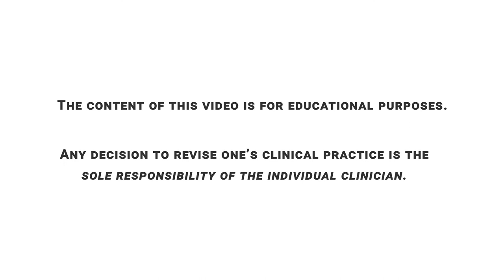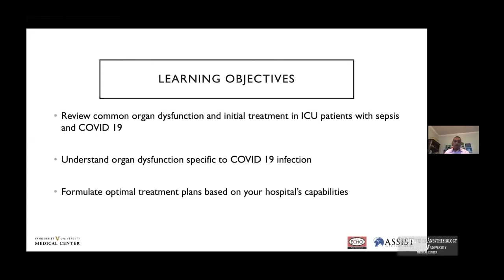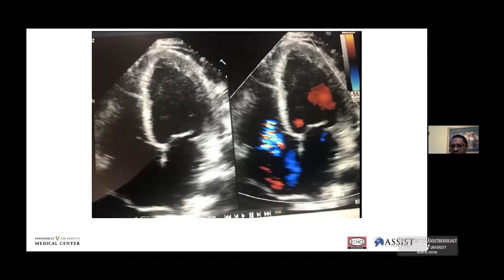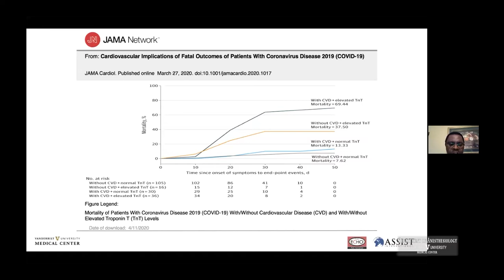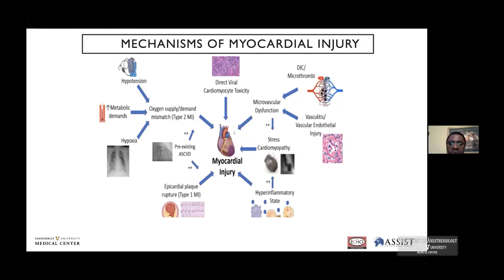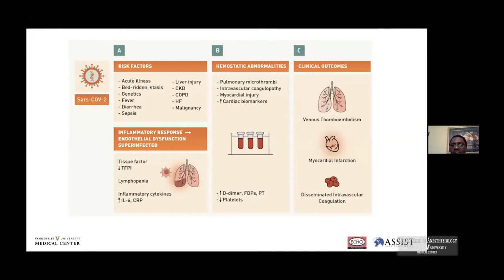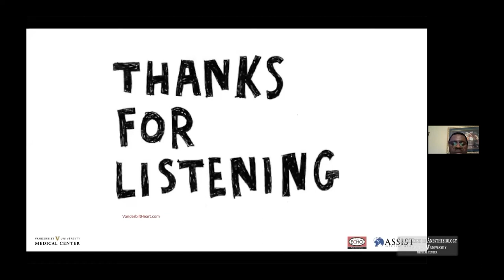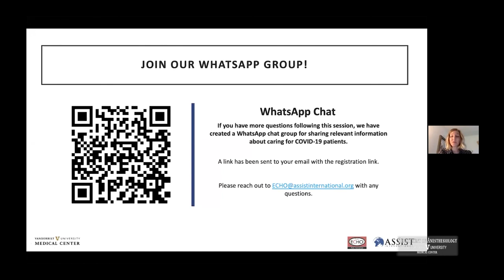Cardiac Clinical Symptoms and Treatment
Henry Okafor, MD, Assistant Professor of Medicine in the Division of Cardiovascular Medicine and Bantayehu Sileshi, MD, Assistant Professor of Anesthesiology in the Division of Cardiothoracic Anesthesiology at Vanderbilt University Medical Center discuss cardiac clinical symptoms and treatment for COVID-19 patients. This lecture and discussion are part of the COVID-19 Tele Education Series for Healthcare Providers in Low-and Middle-Income Countries presented by Vanderbilt University Medical Center and Vanderbilt Institute for Global Health and hosted by Assist International.